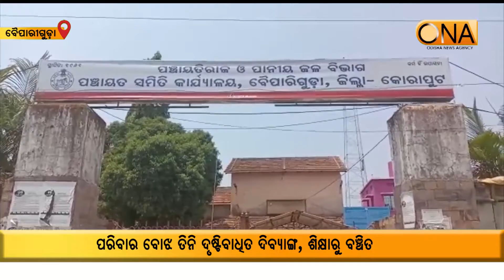Burden of the Family, Deprived of Education At Baipariguda || 10th June 2021 || ONA KHABAR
The burden of the Family, Deprived of Education.